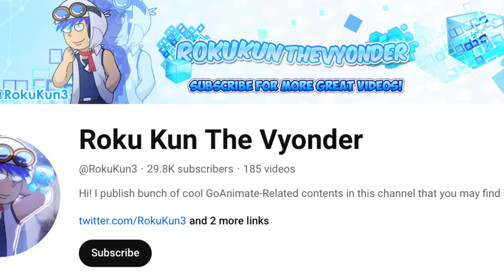Make a Roku Kun the vyonder Gets grounded￼